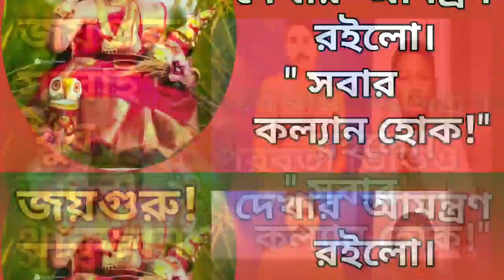আমার দীক্ষাগ্রহণ ও কিছু অভিজ্ঞতা। শ্রীঅমলকুঃ চট্টোপাধ্যায়।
🦋🌼🌼🌼🌼🌼JOY GURU 🌼🌼🌼🌼🌼🦋